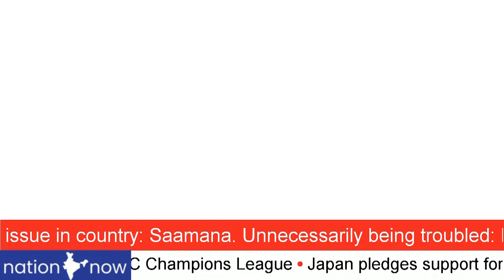GADAR2 BREAKS ALL RECORDS even as SunnyDeol and director AnilSharma plan for GADAR3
GADAR2 BREAKS ALL RECORDS even as SunnyDeol and director AnilSharma plan for GADAR3; the return of SUNNY DEOL ready to overtake ShahrukhKhan’s PATHAN; GADAR REVIVES